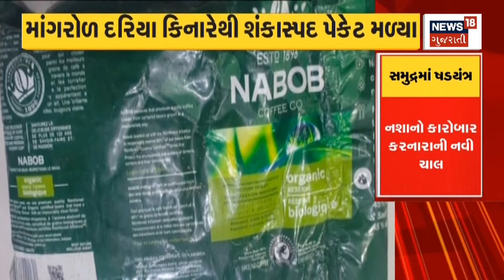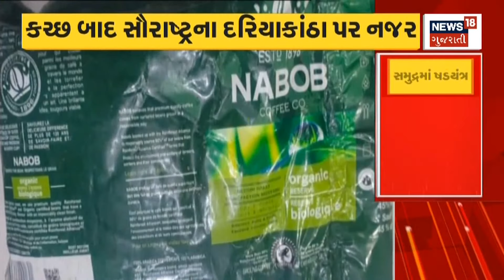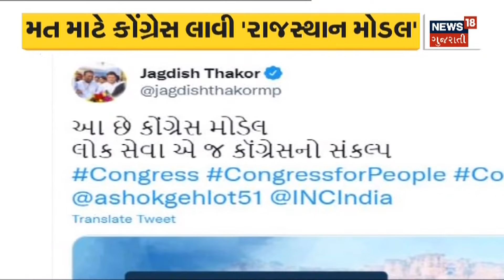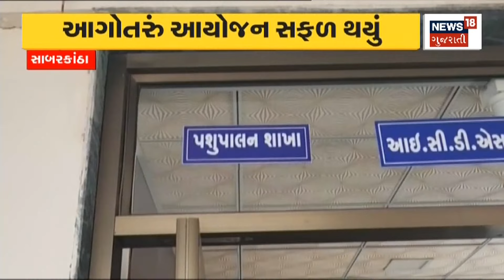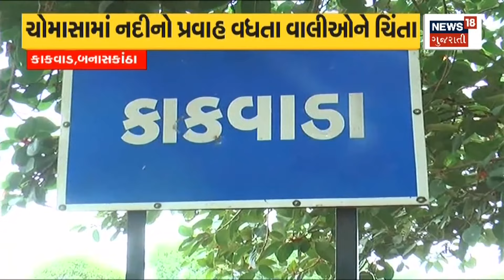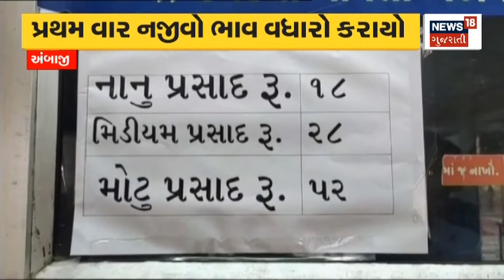Aapnu Gujarat: રાજ્યમાં 3 અતિભારે વરસાદની આગાહી કરાઈ | Gujarat News | News18 Gujarati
Meteorological department predicts 5 days of rainy weather in the state. Normal rain for 2 days and heavy rain for the remaining 3 days.

રાજ્યમાં 5 દિવસ વરસાદી માહોલ રહેવાની હવામાન વિભાગની આગાહી. 2 દિવસ સામાન્ય વરસાદ તો બાકીના 3 અતિભારે વરસાદની આગાહી કરાઈ.n18oc_gujarat